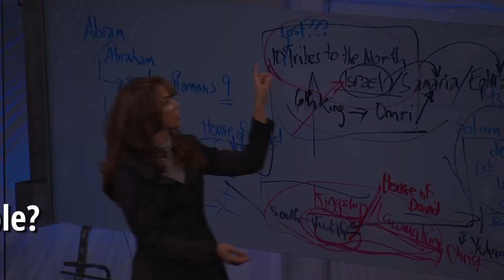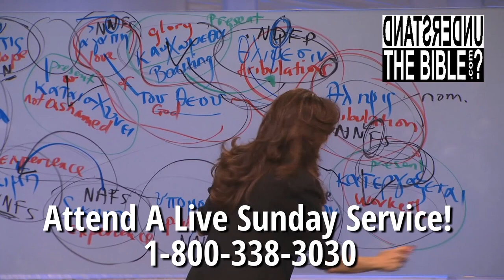What God Really Wants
Most Christians start off with the bare minimum: “What do I need to do to make it in or appease the angry God?” until they start to learn about God and His methods which speak of who He is and how we are to relate to Him.

Pastor Melissa Scott exposed the truth about What God Really Wants.